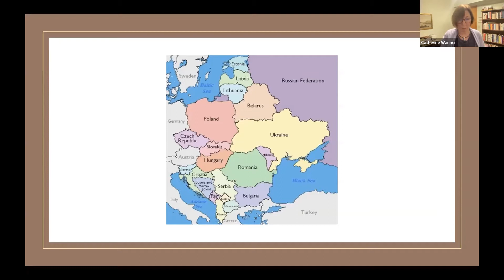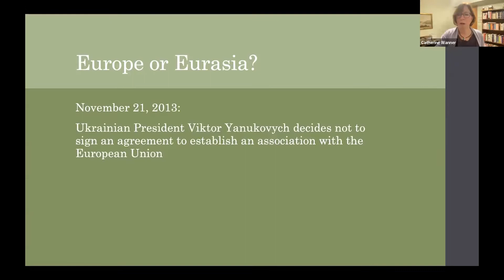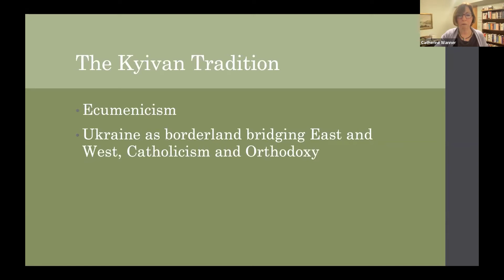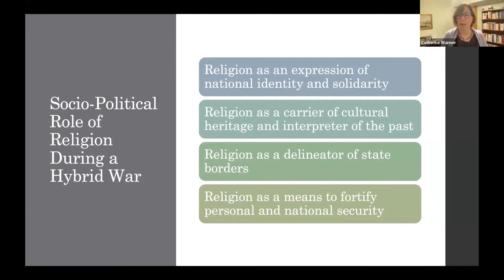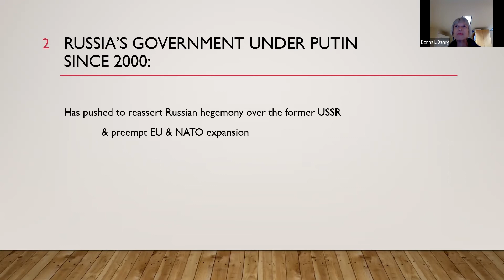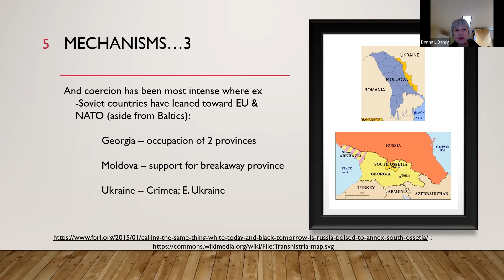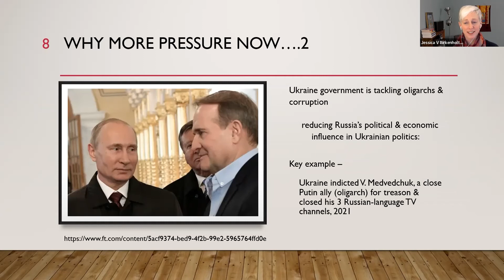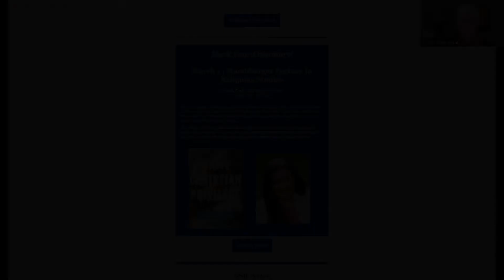The "Securitization" of Religion in Ukraine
The Society for the Study of Religion at Penn State University presents:
Dr. Catherine Wanner, Professor of History and Anthropology
The "Securitization" of Religion"? What's Next in the Hybrid War on Ukraine's Borders
With commentary by Dr. Donna Bahry, Professor of Political Science